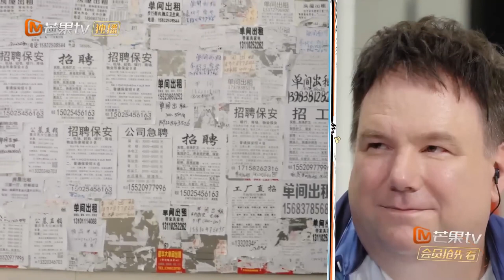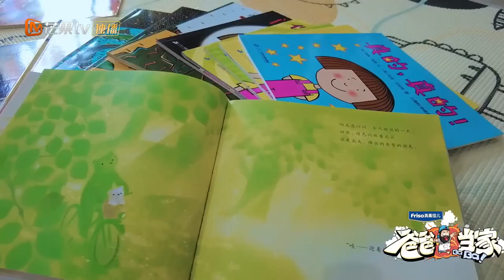《爸爸当家》第5期（下）：全职妈妈外出找工作受阻 魏晨谈年龄与事业的焦虑感 Daddy at Home EP5丨MangoTV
爸爸当家，让妈妈轻松一下！芒果TV首档男性全职育儿观察真人秀，定档5月10日！加入MangoTV VIP，每周二中午《爸爸当家》完整版会员抢先看：

简介：《爸爸当家》节目聚焦当前社会“全职爸爸”育儿现象，邀请全职照顾孩子的四位素人爸爸，开启一场长达100天的爸爸当家生活，探讨家庭教育中男性角色的重要性，输出正向家庭教育观，展现良好家风，促进社会和家庭和谐，为国家新时期的生育政策助力。